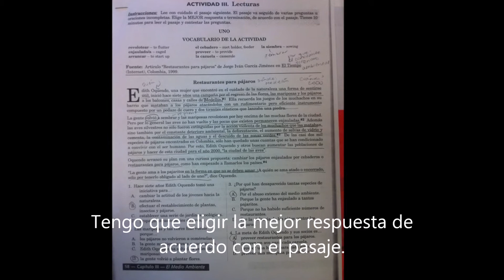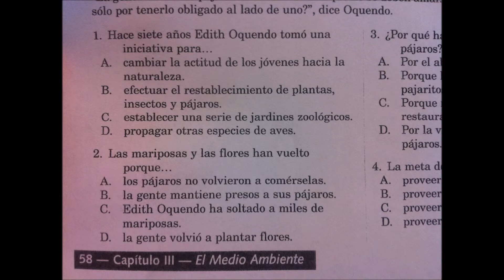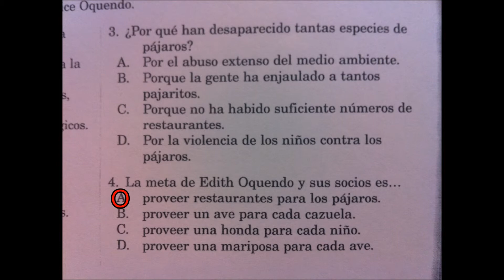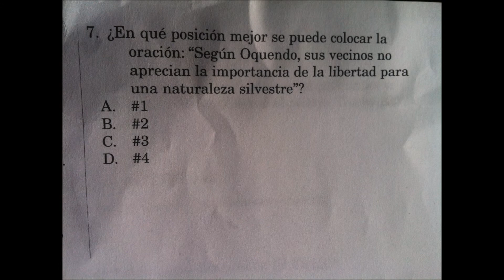Actividad: Lectura, Comprensión y Selección Múltiple por Katia Laubscher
Clase de Español, Nivel Más Avanzado
Profesor: Mejía Torres